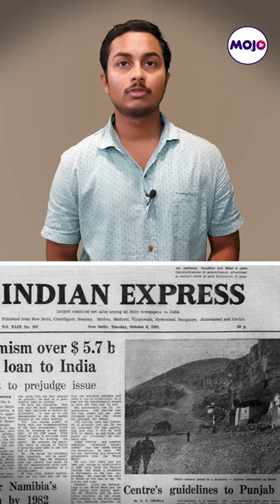Was The Congress Unfair To PV Narasimha Rao? | Remembering India's 9th Prime Minister